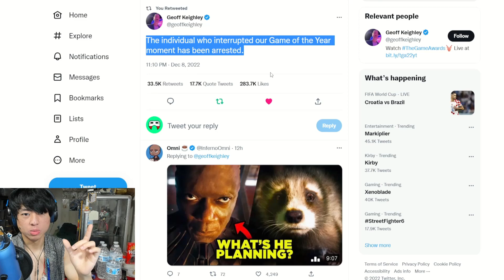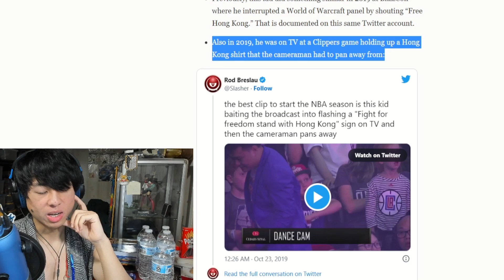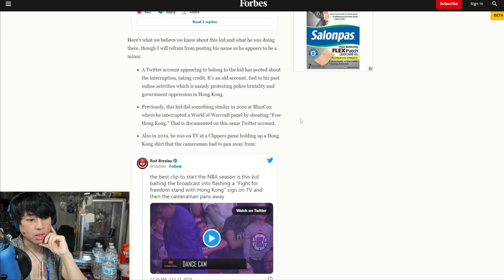The Bill Clinton FOOL at The Game Awards 2022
Let's talk about this troll during the game awards. What an absolute fool and I wonder what's to come for him in the future. So let's talk about this and let's break it down.